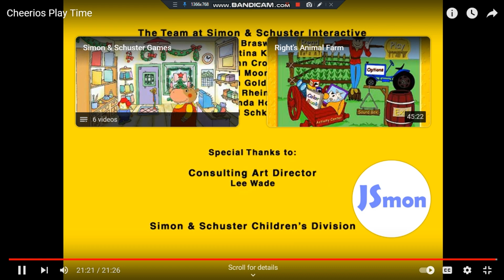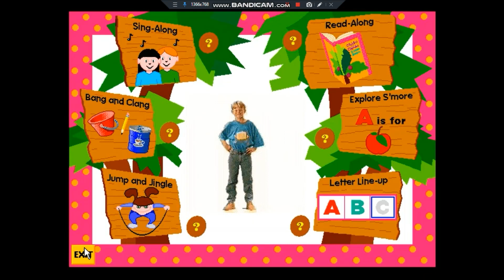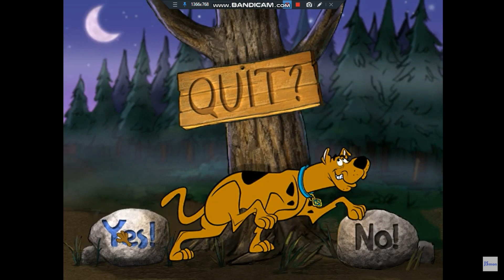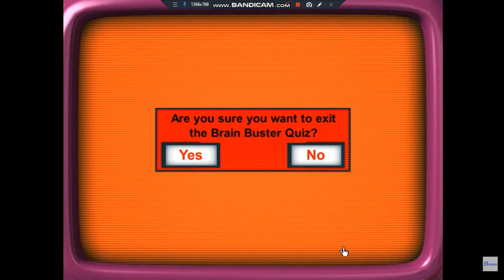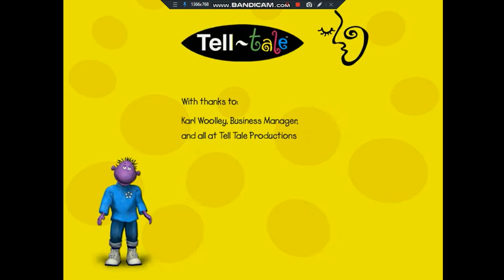CD-Rom Exit/Closing Messages Compilation Part 1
A collection of "goodbye" messages from random CD-Rom games when you go to exit the game.

Credit of all games go to: JosephSmon